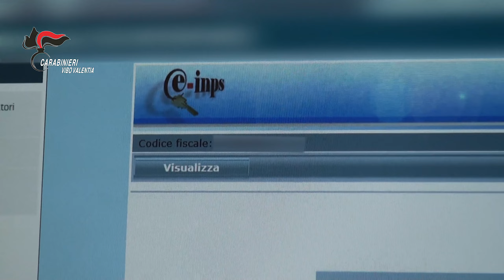Reddito di cittadinanza: eseguito sequestro beni per presunte irregolarità nella percezione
I Carabinieri hanno eseguito un provvedimento si sequestro preventivo finalizzato alla confisca di beni mobili e immobili anche per equivalente, per ora nei confronti di due fra i soggetti segnalati, al fine di recuperare e congelare le somme che si presumono indebitamente erogate. Il provvedimento, eseguito dai Carabinieri di Sant’Onofrio, prevede infatti  la possibilità nel caso in cui non siano più disponibili le somme elargite di procedere al sequestro di altri beni, nella disponibilità degli indagati, sino al raggiungimento di una cifra pari a quella che si presume illecitamente percepita. Nel caso in questione sono stati sottoposti a vincolo un’autovettura del valore di 17000 euro e un immobile il cui prezzo di mercato si aggira intorno agli 11000 euro.